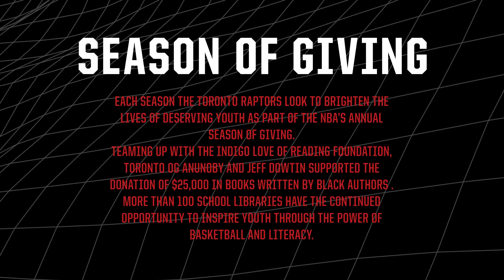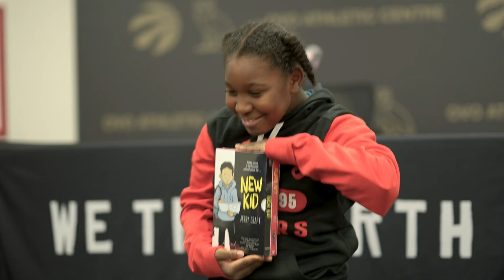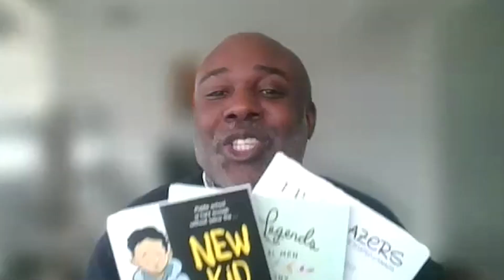NBA Annual Season of Giving: Raptors x Indigo's Love of Reading Foundation Giveback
As part of the NBA’s annual Season of Giving, the Huddle Up program came together with our friends at Indigo’s Love of Reading Foundation, to invest $25,000 in books written by Black authors.

With the goal of inspiring students through literacy, check out this Fireside Chat, featuring Power Forward, OG Anunoby and Point Guard, Jeff Dowtin, as they speak about empowerment, social justice and being a good teammate.